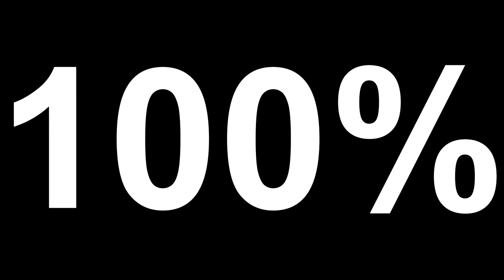ZAPCHAJ DZIURY W TOTALNEJ PORAŻCE!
Zapchaj Dziury. Czyli postacie które swoją obecnością nie wiele wnoszą do serii a tak naprawdę gdyby ich nie było serial by tak naprawdę nie ucierpiał. Dziś przyjrzymy się paru takim postaciom! Zaprszam!